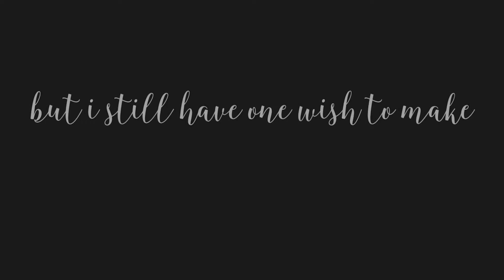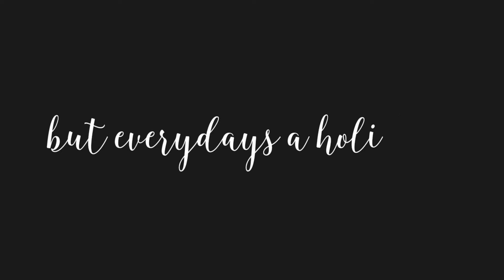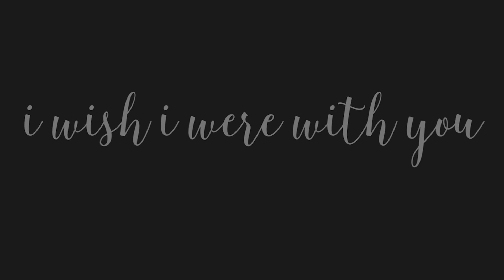Merry Christmas Darling - Christina Perri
Lyrics to Christina Perri's Merry Christmas Darling cover.